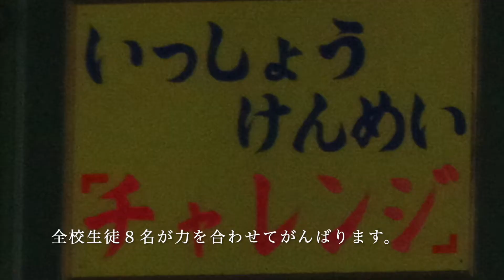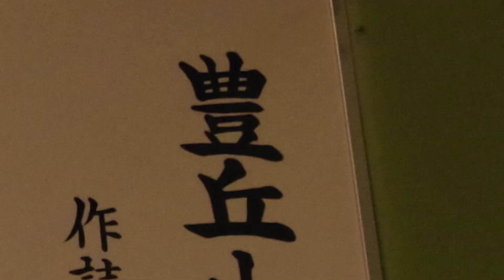熱演！ラストステージ〜豊丘小学校学芸会〜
令和３年度で廃校が決定している豊丘小学校
令和3年10月3日に最後の学芸会が開催されました。
全校生徒８名が、総出演し、地域の人たちに見守られ、応援されながら、日頃の練習の成果を発表しました。